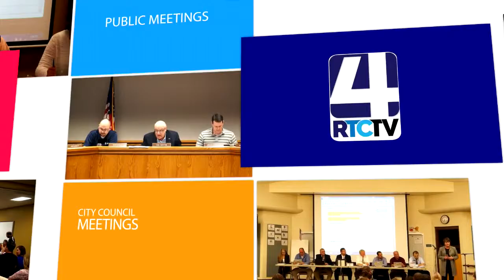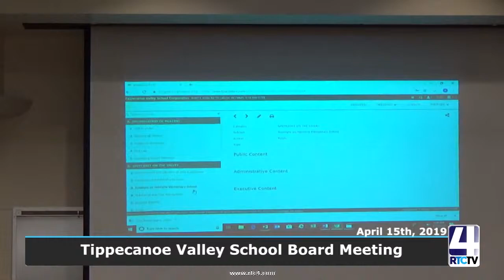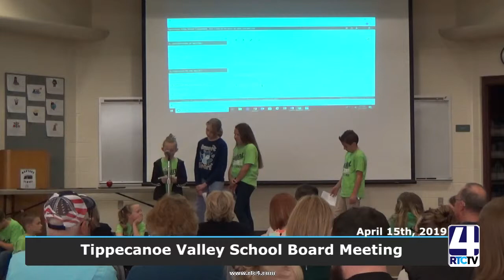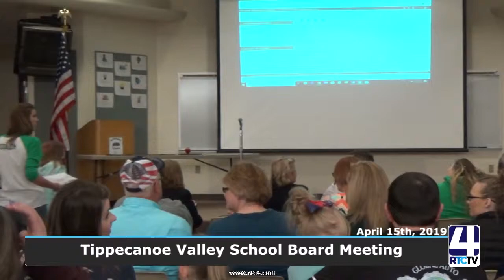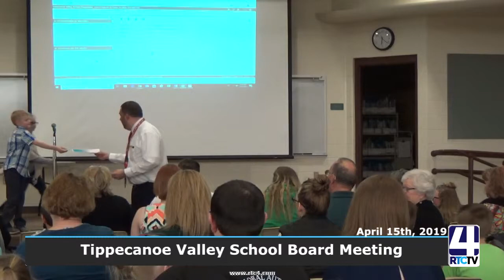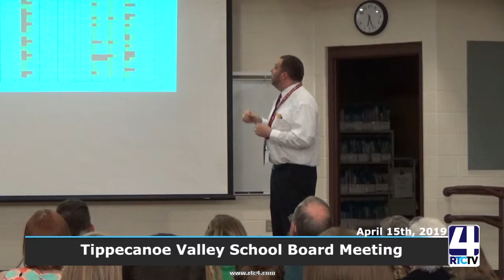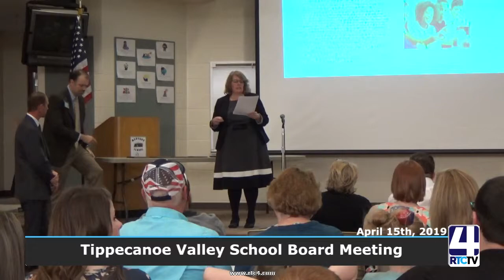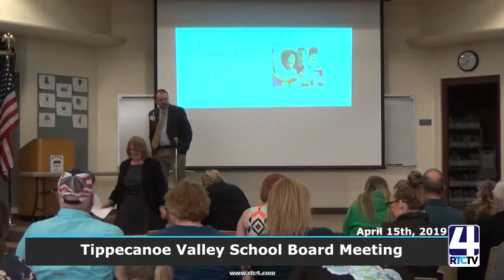Tippecanoe Valley School Board Meeting - 4-15-19